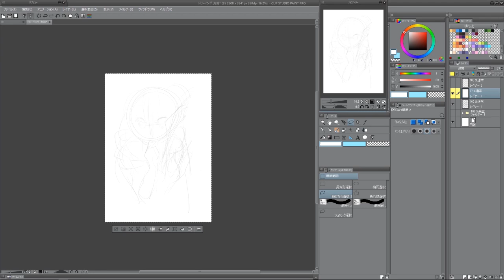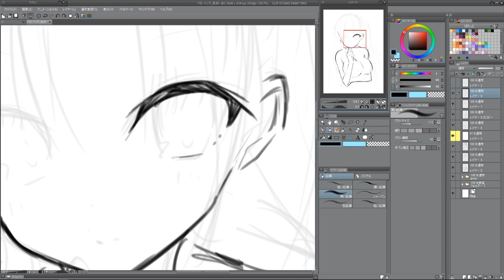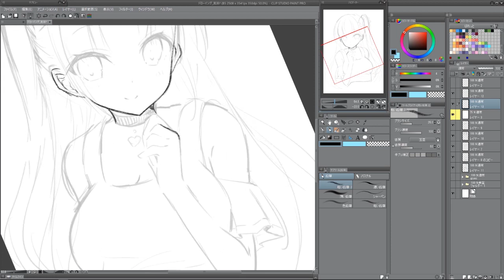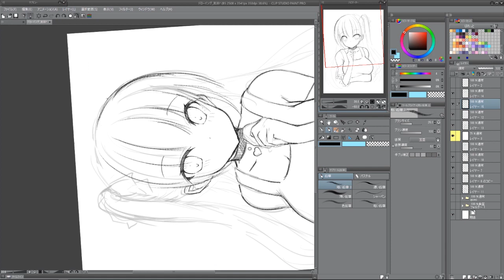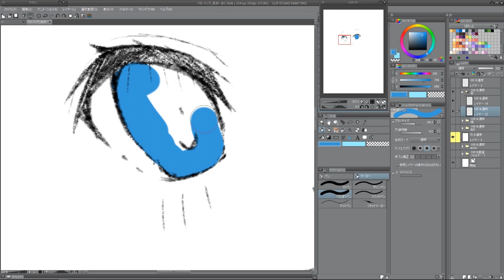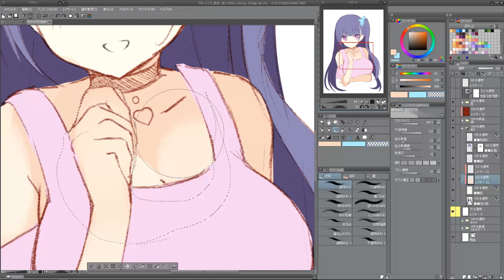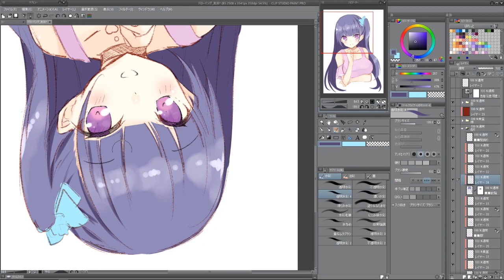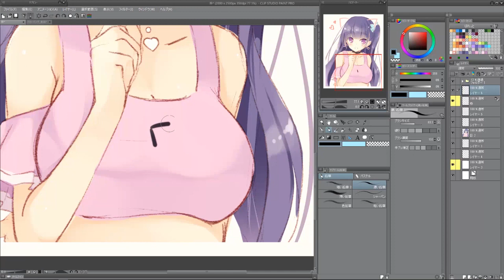【第６回】VAライブドローイング『今月のお絵かき』 イラスト：ふむゆん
Visualart'sがお贈りするライブドローイングも第６回！
ＶＡ期待の女性イラストレイターがライブドローイングしながら、まったりトークをお届けする番組です！

今回のイラストレーターは「ふむゆん」さん。

トーク出演

イラストレイター：まろや伽夜／ふむゆん／ひめみやにいな
ゲスト：丘野塔也
司会：藤井きゅん

▼「円交少女２～JKアイドル真鈴の場合～ 」
2017年11月24日発売予定

◆ビジュアルアーツ営業本部Twitterアカウント